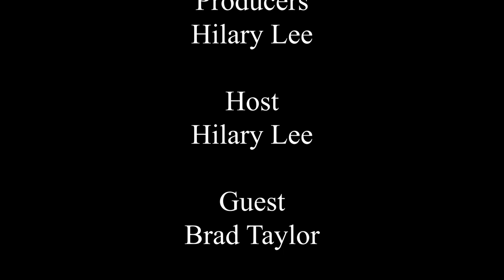Idaho Ambassador Sits Down with Rissa from Naturally Salon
Idaho Ambassador Sits Down with Rissa from Naturally Salon to discuss starting an eco friendly business in Boise.